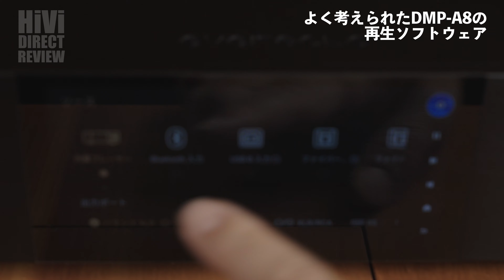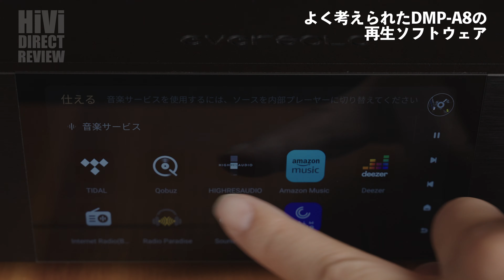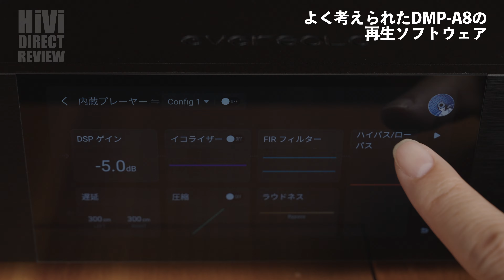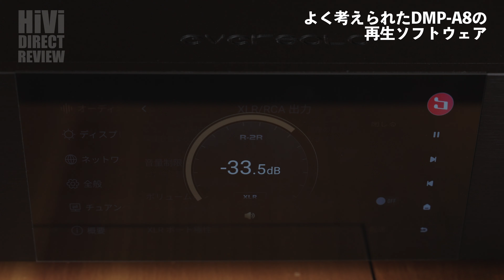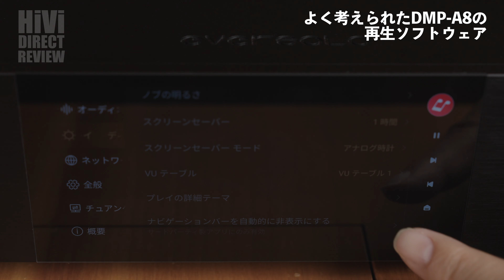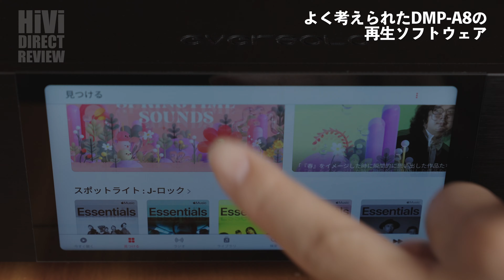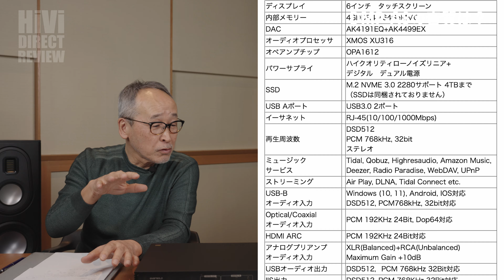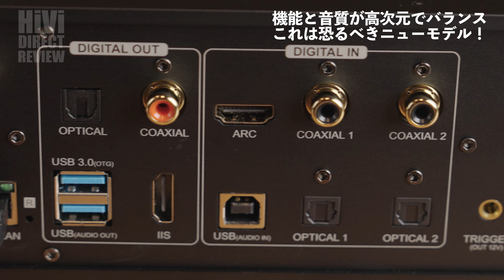快適な操作感とオーディオファンも納得の高音質。Eversolo DMP-A8は恐るべきネットワークプレーヤーだ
株式会社ブライトーンにより、このたび日本国内への正式導入が始まったオーディオブランド Eversolo。この動画では、その第一弾となる製品の中から、ミュージックストリーマーDMP-A8をご紹介。ブランド紹介からDMP-A8の使い心地、そしてサウンドについての印象まで。動画でしか伝えられないインプレッションをお届けいたします。

レビュー担当はオーディオビジュアル評論家の藤原陽祐さん。オーディオビジュアルの専門雑誌HiViの編集長 である辻潔がガイドを務めます。

なおEversolo DMP-A8については、6月17日発売のHiVi誌上でも詳しいリポートをお届けいたします。

00:00 - Start
00:23 - Eversoloとはどんなブランド？
01:24 - よく考えられたDMP-A8の 再生ソフトウェア
12:29 - DMP-A8の接続端子と 主な機能について
15:30 - オーディオへのこだわり
17:28 - DMP-A8の音質は？
21:04 - 機能と音質が高次元でバランス これは恐るべきニューモデル！

●オーディオビジュアル専門雑誌　HiViの詳細・ご購入はこちら